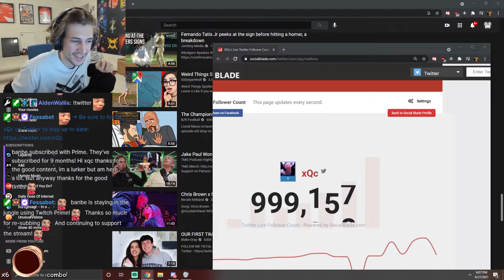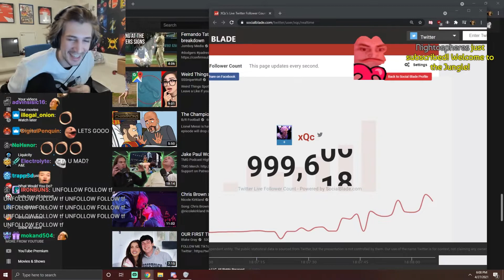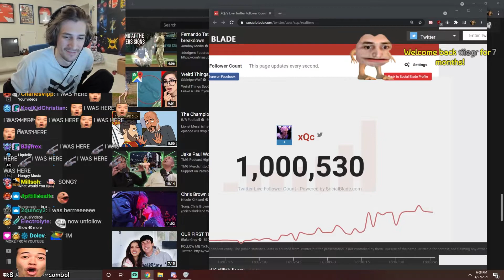xQc Reacts To His Twitter Has Reached A Million Subscribers